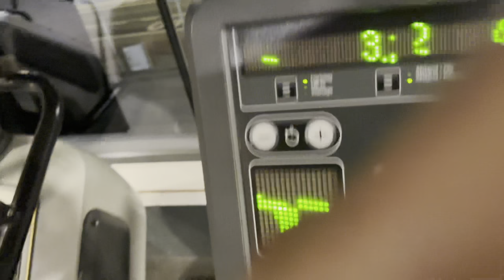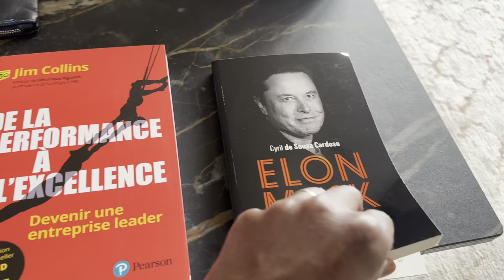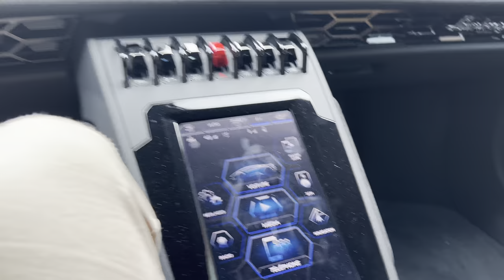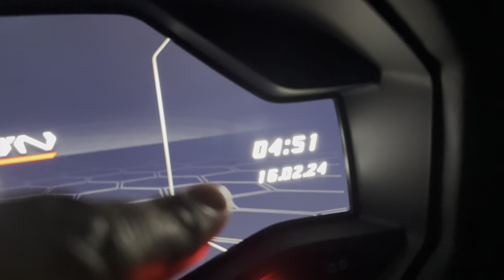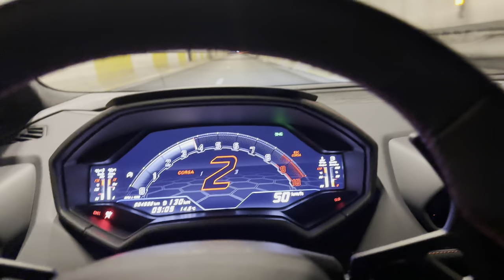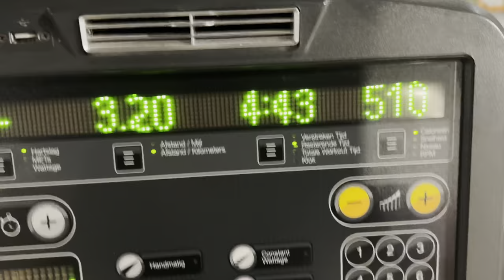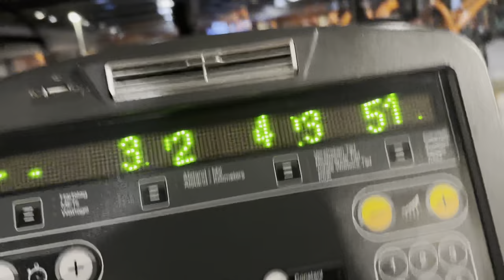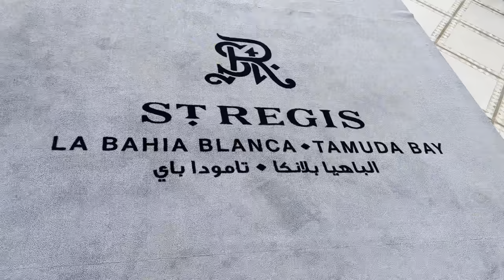168H dans la vie ordinaire d'un entrepreneur multi-millionaire - VLOG 01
Avec cette nouvelle série, je vous emmène dans mon quotidien ordinaire d'entrepreneur. Découvrez sans filtres, les coulisses et la réalité de gérer plusieurs entreprises à 26 ans.

Chapitres :

00:00 : Intro
00:29 : Début
03:51 : Go à la salle de sport
05:39 : Qui est Marvin ?
11:21 : Routine du sommeil
14:32 : Jour suivant
16:14 : Sélection de livres
17:22 : Direction l’orthodontiste
19:42 : Erreur sur les réseaux
24:56 : Jour Suivant
27:26 : Direction la salle de sport
29:06 : Arrivée au Maroc
30:04 : Découverte de la salle de séminaire
31:16 : Fin